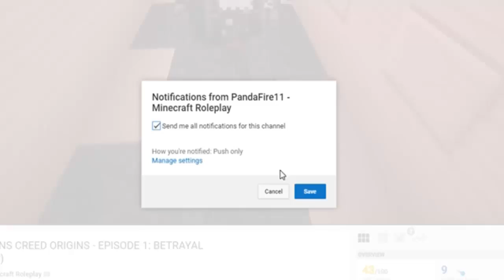VAMPIRE VS WEREWOLF WAR! - Minecraft The Immortals Roleplay | EP 1 (Minecraft Supernatural Roleplay)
▶Welcome back to a brand new Minecraft Supernatural Roleplay Minecraft The Immortals Roleplay! The Dream Team is back with PandaFire11, ItsRitchieW, and OmegaGamingLP in a brand new Supernatural Roleplay! This Roleplay features Vampires, Werewolves, Warlocks, Witches, and many more minecraft supernatural creatures! Thank you guys for watching and for your support!